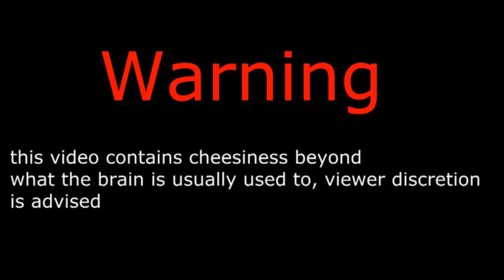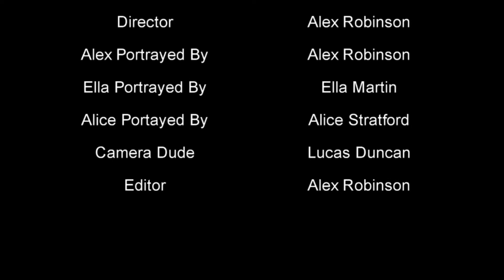Appearance - A Cheesy Short Film By Alex And Lucas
Please Enjoy This Short Movie That I Edited, Directed And Acted In, Thanks To Owen For Acting As A The Bad Guy, And Alice And Ella For Being The Two Girls :) And A Special Thanks To Lucas For Filming :D